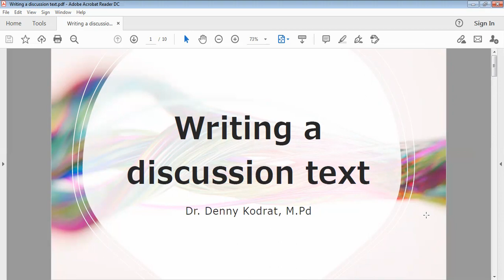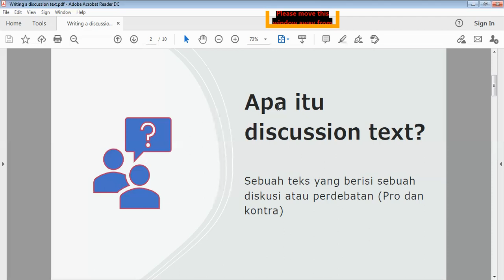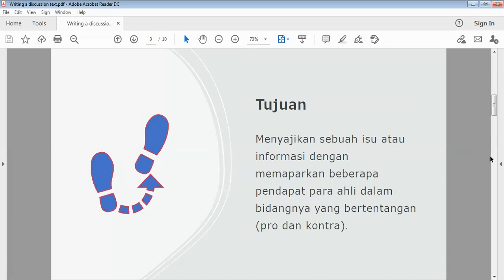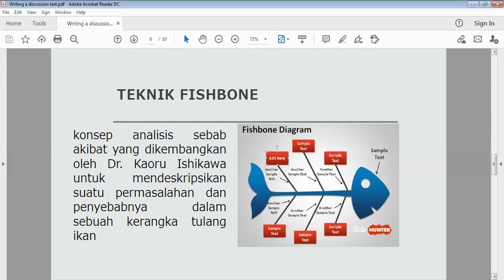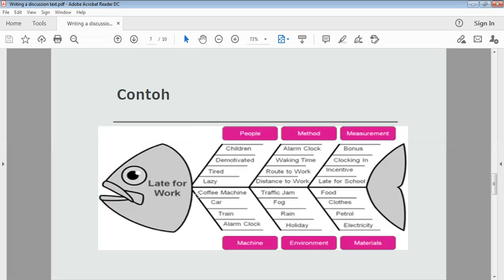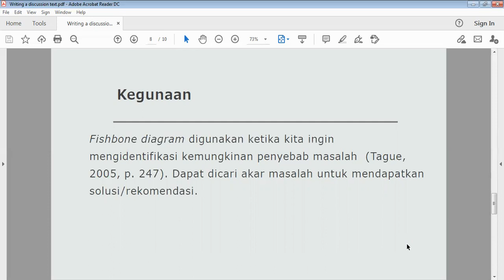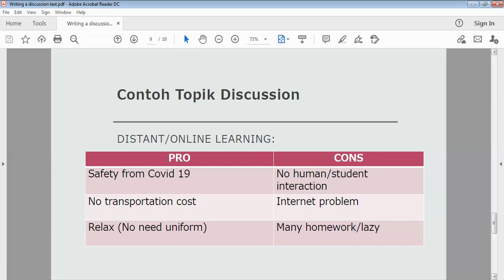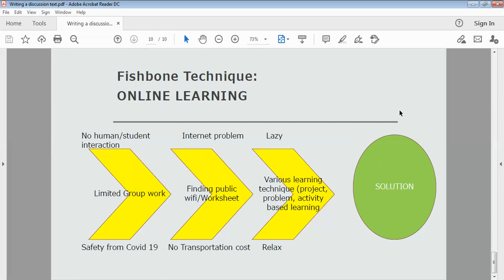WRITE A DISCUSSION TEXT AND FISH BONE DIAGRAM: XII SOSIAL SMAN JATINANGOR, KAB. SUMEDANG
Dibuat 1 November 2020
Mata Pelajaran Bahasa Inggris Lintas Minat.
Kelas XII Ilmu Sosial
Semester Ganjil, Tahun Pelajaran 2020/2021
SMA Negeri Jatinangor, Kabupaten Sumedang.
Guru: Dr. Denny Kodrat, M.Pd